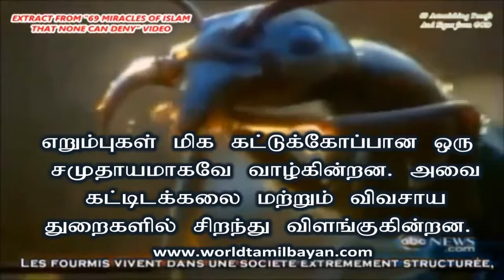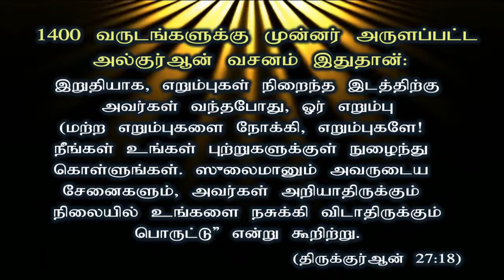எறும்புகள் பேசுகின்றன விஞ்ஞான கண்டுப்பிடிப்பு